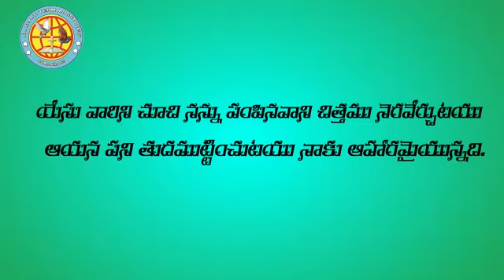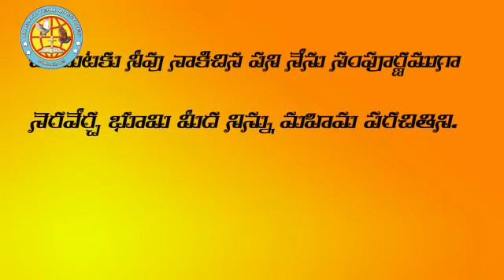మన పట్ల ఆయన చిత్తం ఏమిటి??? RIGHT TEAM MINISTRIES# Msg Code: 068/2019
యేసు వారిని చూచి–నన్ను పంపినవాని చిత్తము నెరవేర్చుటయు, ఆయన పని తుదముట్టించుటయు నాకు ఆహారమై యున్నది.౹
యోహాను 4:34

చేయుటకు నీవు నాకిచ్చిన పని నేను సంపూర్ణముగా నెరవేర్చి భూమిమీద నిన్ను మహిమ పరచితిని.౹
యోహాను 17:4